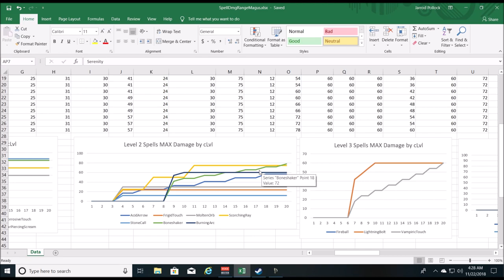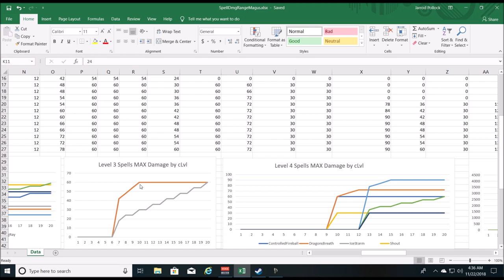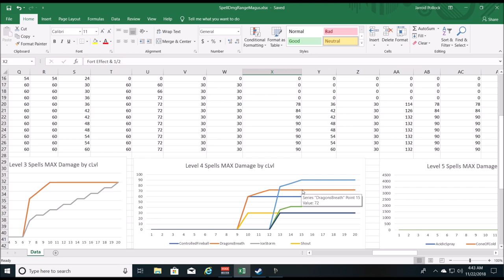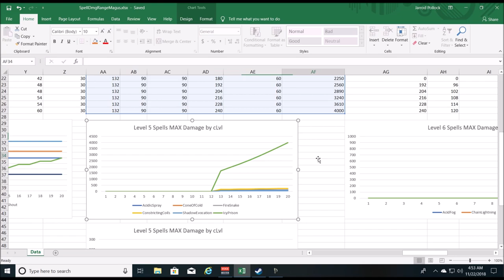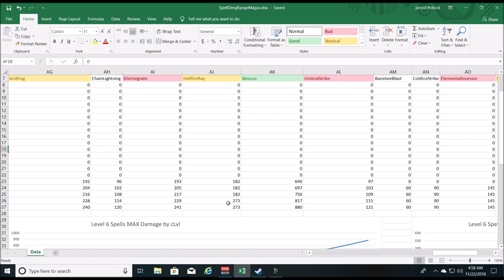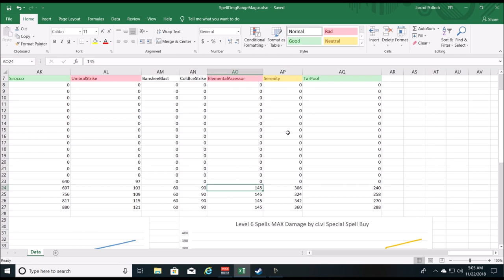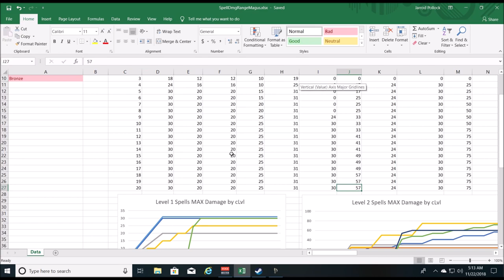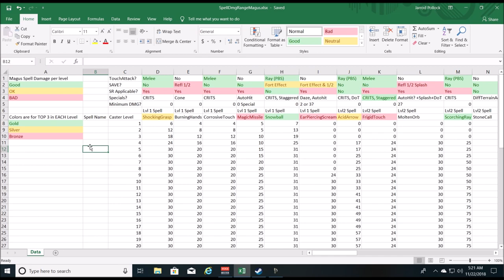Studying Spell Damage potential for an Eldritch Scion.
Welcome everyone! Brothermutant here. Today, we discuss various spells available to the Magus class...the Eldritch Scion. We break down which spells are available that do damage and how much damage they do as you level your character, with a focus on single-target damage. So sit tight and stay awhile as I show you a veritable mountain of spreadsheets that help me express how much damage certain spells are capable doing.